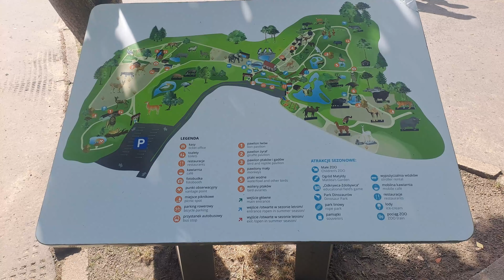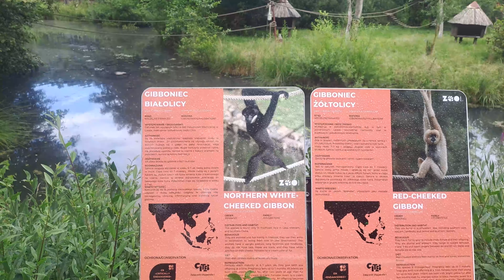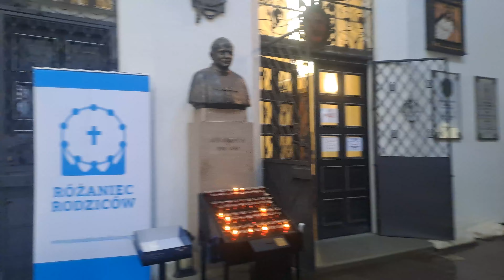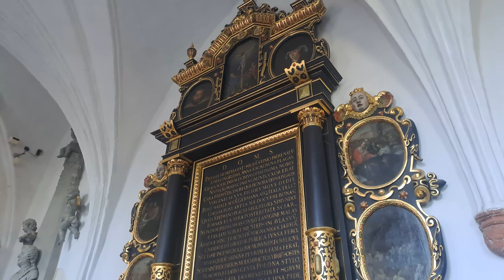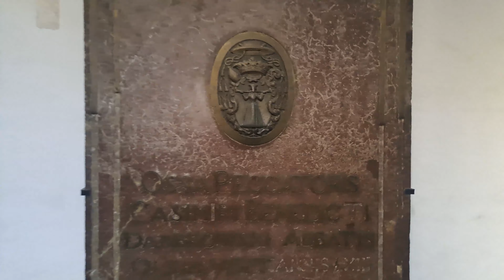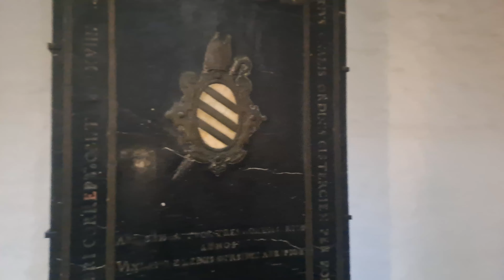Отпуск в Гданьске, желания сбываются.(часть 2 Zoo ,Олива Парк )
Зоопарк Гданьска является одним из крупнейших зоологических садов в Польше, привлекательным местом для отдыха и обучения, которое ежегодно посещают сотни тысяч туристов и жителей. С 1991 года, когда Михал Тарговский занял пост директора зоопарка, коллекция животных в Оливском зоопарке систематически пополнялась за счет приобретения многих ценных исчезающих видов. Среди них можно встретить карликовых гиппопотамов, орангутангов, гривистых волков, ятаганорогих ориксов, сомалийских диких ослов, аноа, яванских лутунгов, мандрилов, абиссинских колобусов и африканских пингвинов.
Оливский собор принадлежал монашескому ордену цистерианцев, учрежденному на землях Померании в 12 веке. Он освящен во имя Святой Троицы, Девы Марии и святого Бернарда. С тех пор здание не единожды горело.
Олива Парк. Весь комплекс: Оливский парк с холмом Пахолек, Дворец аббата, Оливский собор принадлежал цистерцианскому аббату, а аббат Яцек Рыбинский был инициатором комплекса в его нынешнем виде в 18 веке.
Дворец аббатов. Этот дворец в стиле рококо был построен в 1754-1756 годах аббатом Яцеком Рыбинским. Сегодня внутри находится ресторан и Музей современного искусства.
Шепчущий грот. В одном гроте один человек должен шептать, и в то же время другой человек, стоящий вплотную к стене в противоположном гроте, должен все слышать — лишь бы в гротах или между ними не было других людей.

Gdaņskas zoodārzs ir viens no lielākajiem zooloģiskajiem dārziem Polijā, pievilcīga vieta atpūtai un izglītībai, ko katru gadu apmeklē simtiem tūkstošu tūristu un iedzīvotāju. Kopš 1991. gada, kad zoodārza direktora amatā stājās Mihals Targovskis, Olivas zoodārza dzīvnieku kolekcija tika sistemātiski paplašināta, iegūstot daudzas vērtīgas apdraudētas sugas. Starp tiem var atrast pigmeju nīlzirgus, orangutanus, krēpes vilkus, scimitragainus oriksus, Somālijas savvaļas ēzeļus, anoas, Javas lutungus, mandrilus, Abisīnijas kolobusu pērtiķus un Āfrikas pingvīnus.
Olivas katedrāle piederēja cisterciešu klosterim, kas izveidots Pomerānijas zemēs 12. gadsimtā. Tas ir iesvētīts Svētās Trīsvienības, Jaunavas Marijas un Svētā Bernāra vārdā. Kopš tā laika ēka degusi ne reizi vien.
Olīvas parks. Viss komplekss: Olivas parks ar Pacholeka kalnu, Abata pils, Olivas katedrāle piederēja cisterciešu abatam, un abats Jaceks Rybinskis bija kompleksa aizsācējs tā pašreizējā veidolā 18. gadsimtā.
Abatu pils. Šo rokoko pili 1754.–1756. gadā uzcēla abats Jaceks Rybinskis. Mūsdienās tajā atrodas restorāns un Laikmetīgās mākslas muzejs.
Čukstošā grota. Vienā grotā vienam cilvēkam vajadzētu čukstēt, un tajā pašā laikā citam, stāvot tuvu sienai pretējā grotā, jādzird viss - kamēr grotās vai starp tām nav citu cilvēku.